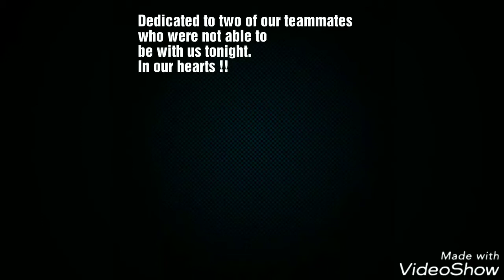BB03 Rams: Semi Finals vs BB02 Team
UTSA Campus. Autumn Youth Basketball 2017.